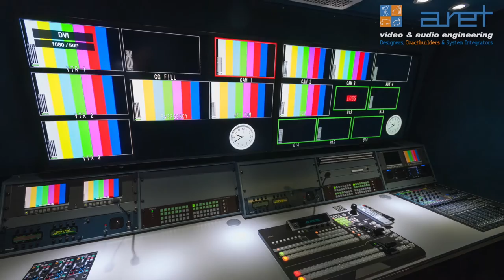DSNG OB Vans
ARET has one of the widest experience in the world with regard to Small Production, Post Production, DSNG and Radio OB Vans. Small and medium Outside broadcast vehicles often represent a challenge in terms of space, weight, ergonomics and safety. With several hundreds of projects ARET has optimized every details and the results, in terms of performance and reliability, are always high profile turnkey broadcast systems.